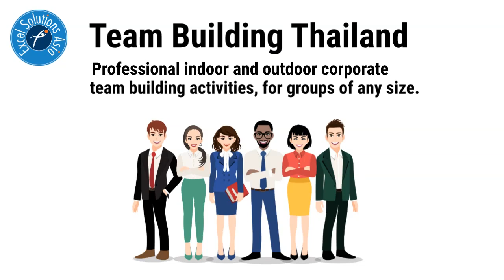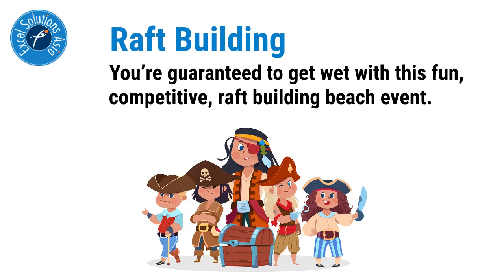Our Team Building Thailand Top Activities 🇹🇭 😍 👍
The video is about our FUN team building Bangkok, Thailand information and also to cover the following subjects. A short doodle intro on our 10 most popular team building activities in Bangkok, Thailand or anywhere across Thailand. Our top 10 team building event activities include: Amazing Races, Build a Bike, Movie Making, Raft Building, Painting Workshops, Clean Up Campaigns, Scavenger Hunts, Photography Hunts, Fashion, and Bangkok Boat races.

-corporate team building activities Thailand
-team building activities Thailand
-team-building Thailand

So you want to find out more about our team building activities here's the the video we made. It should give you an insight into our fun activities and games. Team building should be innovative so we did some research study and created this fun youtube video on our games.
If you were looking for more information about our corporate team building activities did this video help you?

With a selection of over 40 fun team building activities we're sure to have something for you. To learn more about team building Bangkok, Thailand activities you can check out